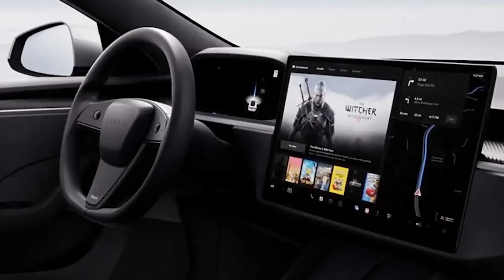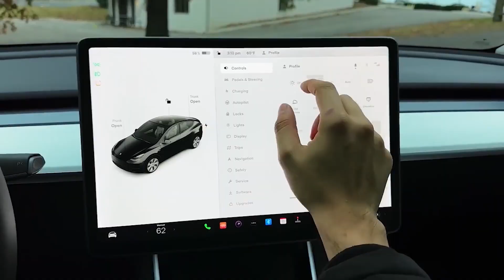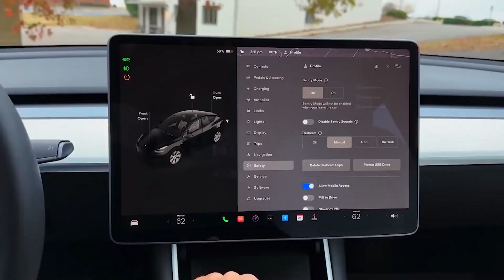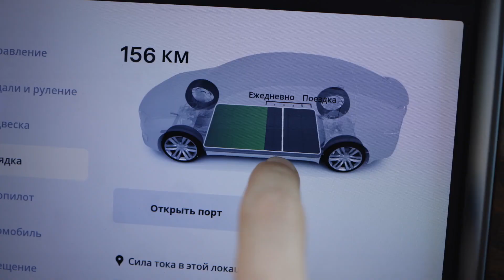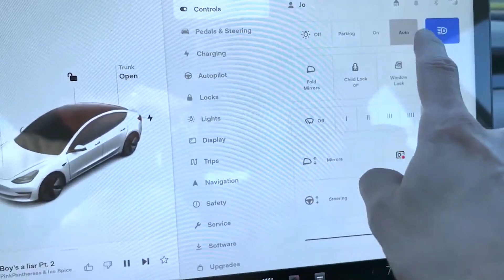🔥 NEW Tesla Unveiled: The Future of Driving Has Arrived!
🚗💨 Buckle up for the ride of a lifetime! Introducing the game-changing NEW Tesla that's redefining the road. In this electrifying video, we take you behind the scenes of Tesla's latest masterpiece, showcasing the breathtaking features and mind-blowing innovations that are setting a new standard for driving. From zero-emission power to cutting-edge autonomous capabilities, witness the future of transportation unfold before your eyes. 🚀🌐🔌